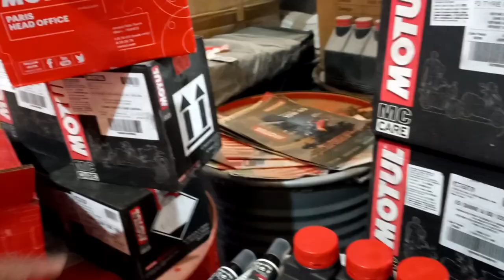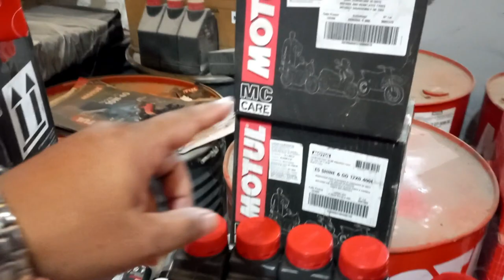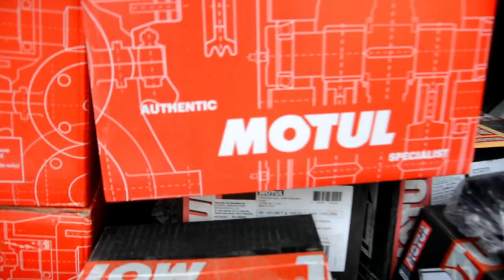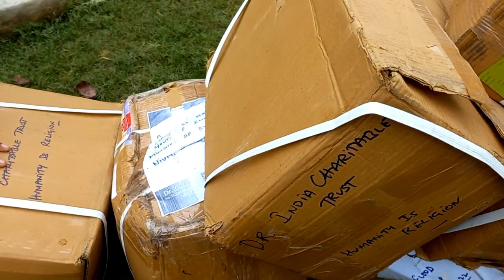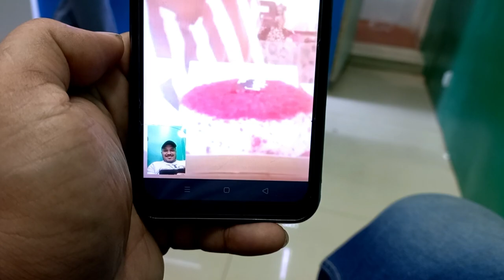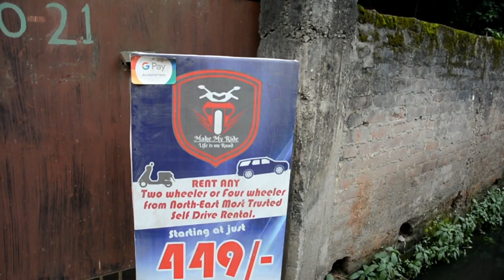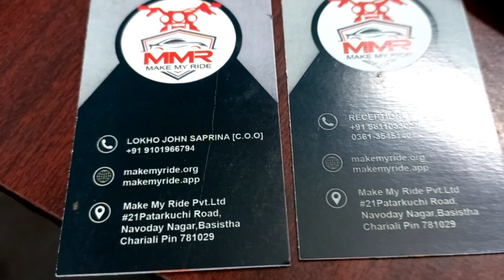Finally ready for Dream Ride | New Bike ready | Assamese Vlog | UBVlogs 2022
My Camera Gears :
Gadget I use :- Nikkon D7100, Gopro 2018, MI Y3 _______________________________________________________________________
Biking Accessories :